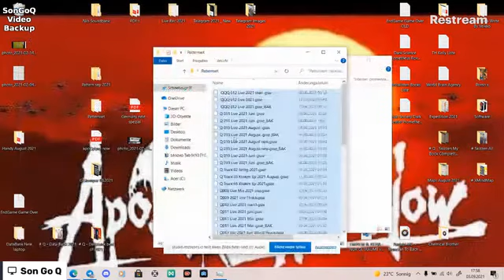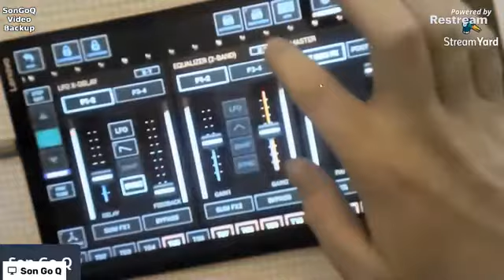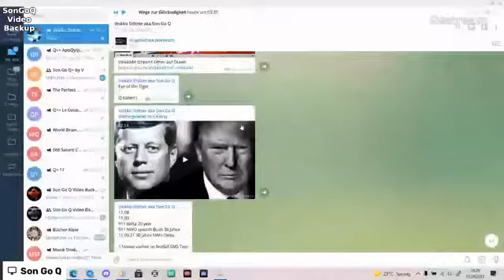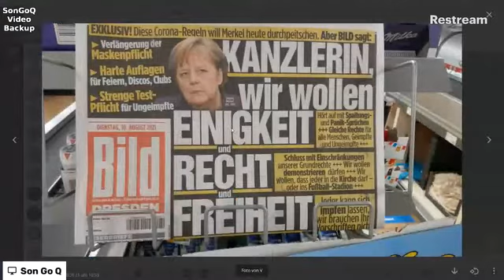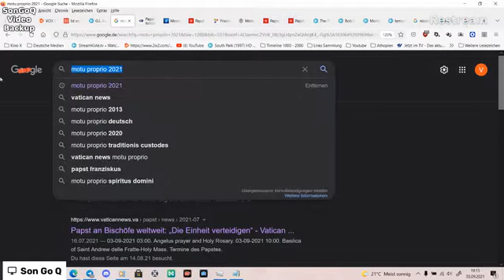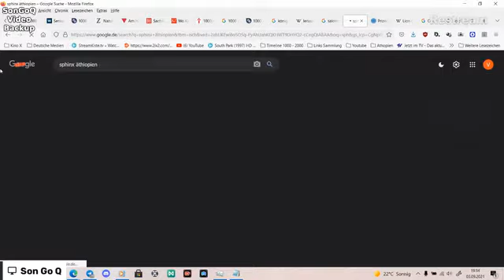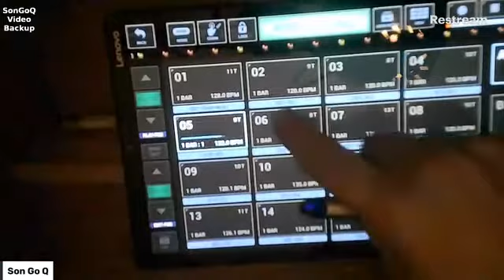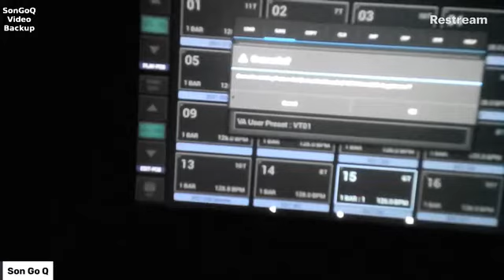langeweile and vorbereitung auf raabs 03 09 2021 VEIKKO STÖLZER